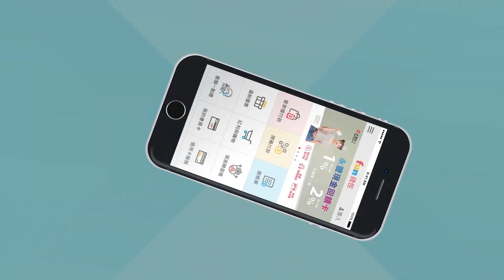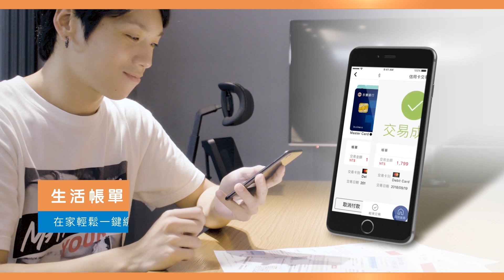永豐銀行 - QR Pay 掃碼付款介紹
永豐 QR Pay 掃碼付款，秒付超方便～無現金支付滿足全方位消費需求，成就您美好的生活！！